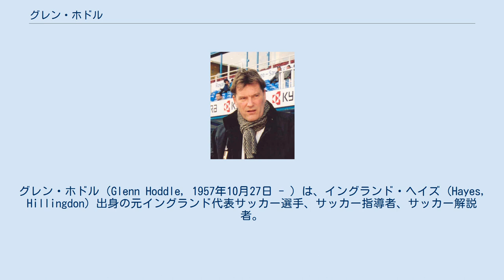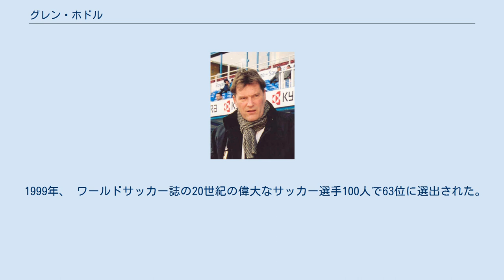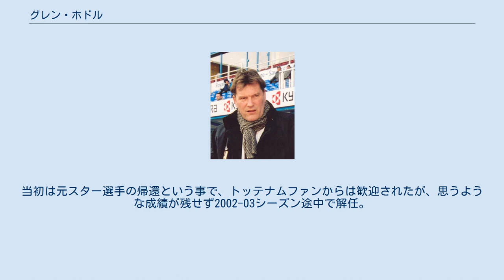グレン・ホドル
グレン・ホドル（Glenn Hoddle, 1957年10月27日 - ）は、イングランド・ヘイズ (Hayes, Hillingdon) 出身の元イングランド代表サッカー選手、サッカー指導者、サッカー解説者。
 1975年、トッテナム・ホットスパーFCに入団するとその年にリーグ戦デビューを飾り、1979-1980シーズンには19得点を挙げる活躍で最優秀若手選手賞に選ばれるとともに、1979年11月22日のブルガリア戦で代表デビューを果たし初得点をマーク。
翌年開催されたEURO1980にも出場、1982年のスペインW杯にも2試合ながら出場した。
 その後もトッテナムの主力として活躍を見せ、1983-84シーズンにはUEFAカップ優勝のタイトルを獲得。
1986年のメキシコW杯では5試合に出場し、ベスト8進出の原動力となった。
1987-88シーズンよりASモナコへ移籍し、同シーズンのリーグ制覇に貢献。
またEURO1988を最後にイングランド代表を引退した。
 1991-92シーズンからは再びイングランドへ戻り、プレイングマネージャーとして2部に相当するスウィンドン・タウンを指揮。
指導者としてのスタートを切ると同シーズンにFAプレミアリーグ昇格へと導いた。
1993年からはチェルシーFCの監督に就任。
3年間監督を務め、1994-95シーズンのUEFAカップウィナーズカップにおいてベスト4進出に導く手腕を魅せた。
これらの成功を受けてEURO1996終了後、テリー・ベナブルズの後任として、イングランド史上最年少の38歳でイングランド代表監督に就任した。
 1998年のフランスW杯予選ではイングランドを2大会ぶりのワールドカップ出場に導き、本大会で指揮を執ったが、代表の中心選手であったポール・ガスコインを外し論議を呼んだ。
翌年「障害者は前世の罪の報いを受けている」と発言したことが基になり代表監督を解任された。
 1999年、 ワールドサッカー誌の20世紀の偉大なサッカー選手100人で63位に選出された。
 その後、2000-01シーズンにサウサンプトンFCの監督に就任。
 2000-01シーズン途中に古巣トッテナムの監督に就任。
当初は元スター選手の帰還という事で、トッテナムファンからは歓迎されたが、思うような成績が残せず2002-03シーズン途中で解任。
 現在は英国のスポーツ専門放送局・スカイ・スポーツで解説者を務めている。